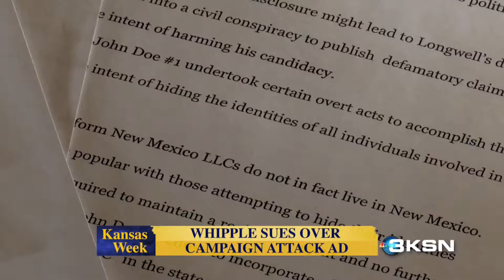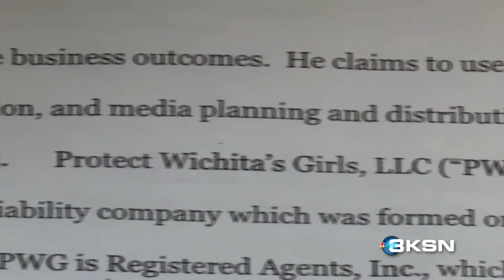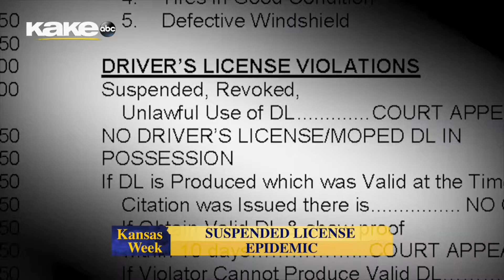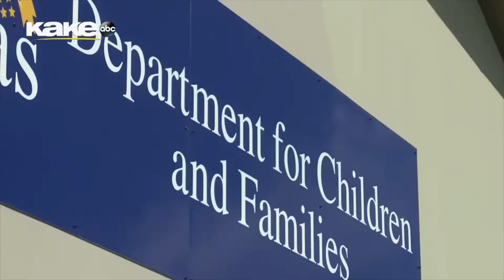Kansas Week 11-1-2019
Kansas lawmakers have a new plan for medical marijuana, an epidemic of suspended drivers' licenses, Wichita mayoral candidate Brandon Whipple files a lawsuit over a campaign attack ad.